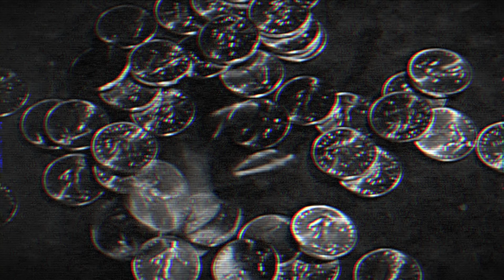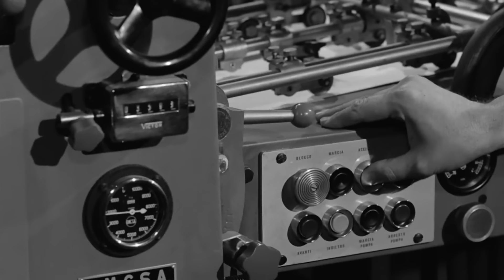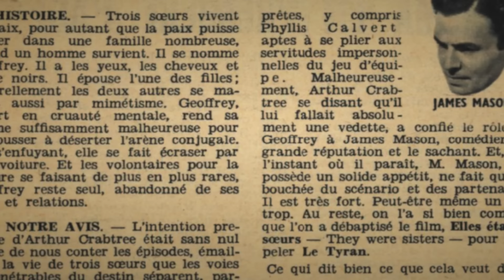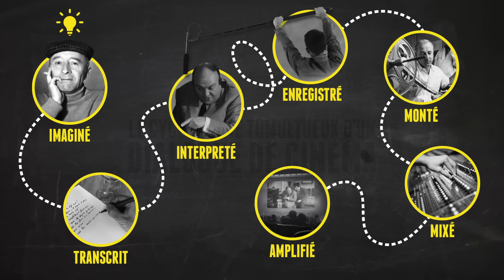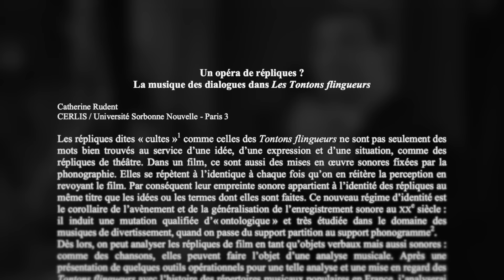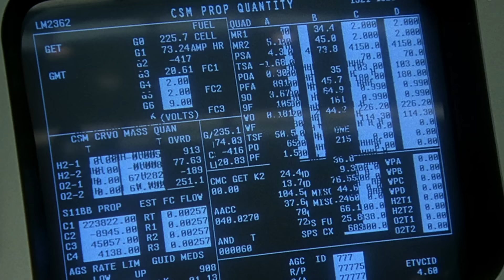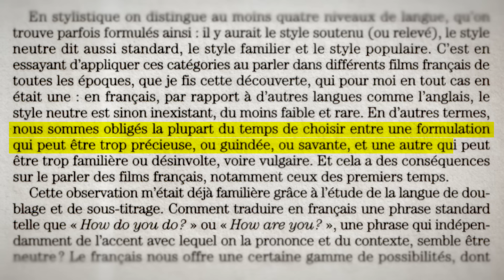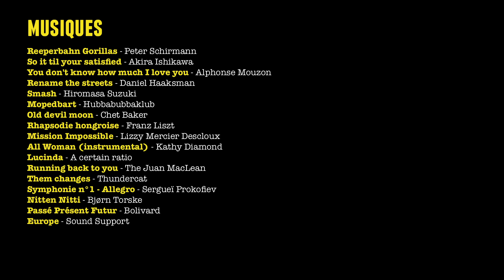Le secret des répliques cultes de Michel Audiard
Les dialogues de Michel Audiard, ou comment écrire une réplique culte ?
Analyse de Les Tontons flingueurs (1963), un comédie réalisée par Georges Lautner.

RIGOLO est une pastille vidéo dédiée à l'analyse des comédies françaises.

== CRÉDITS ==
Ecriture et Montage
Hugo Alexandre et David Honnorat

Voix
Hugo Alexandre

== À VOIR/LIRE AUSSI ==
La musique des dialogues dans Les Tontons flingueurs par Catherine Rudent

Le complexe de Cyrano, la langue parlée dans les films français par Michel Chion

Saint Thomas d’Aquin, Michel Audiard et la théologie de la bonne blague